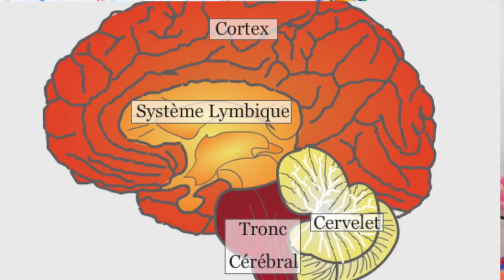CE QUE TU NE SAIS PAS SUR TOI - LeaChoue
Aujourd'hui on se retrouve dans la 2eme vidéo qui parle des intuitions et on explique ce que c'est d'où ça vient et comment ça vient ! Et oui c'est bien mon anniversaire aujourd'hui, je fais 24 ans !

Love xx